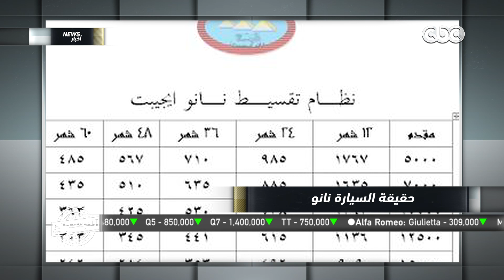الجراج | تعرف على حقيقة السيارة نانو المزعم طرحها فى السوق المصرى ب 25 الف جنيه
الجراج | الحلقة الثالثة | الموسم 2 | نيسان صنى  السيارة التى احبها المصريين  | حلقة كاملة